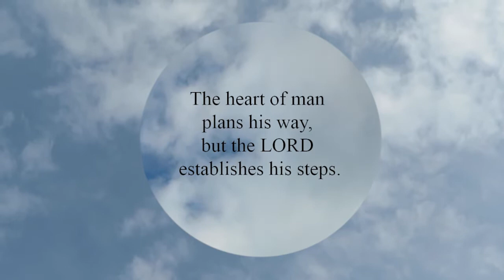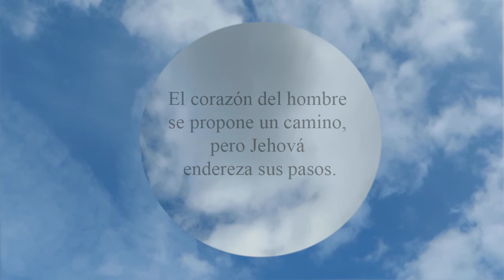Proverbs 16:9 - 箴言 16:9 - Proverbios 16:9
The heart of man plans his way, but the LORD establishes his steps.
人間の心は自分の道を計画する。主が一歩一歩を備えてくださる。
El corazón del hombre se propone un camino, pero Jehová endereza sus pasos.